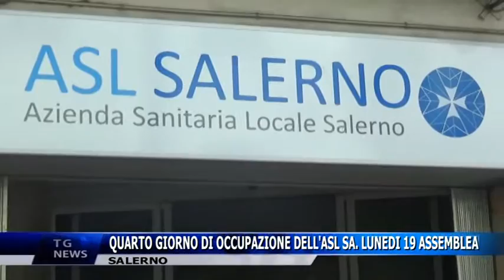SALERNO, QUARTO GIORNO DI OCCUPAZIONE DELL'ASL SA LUNEDI 19, ASSEMBLEA PUBBLICA